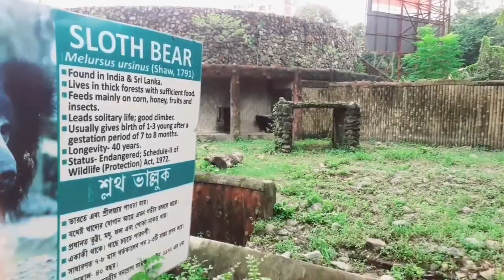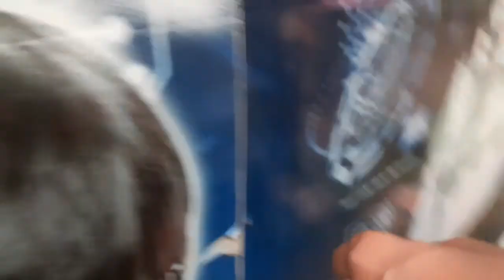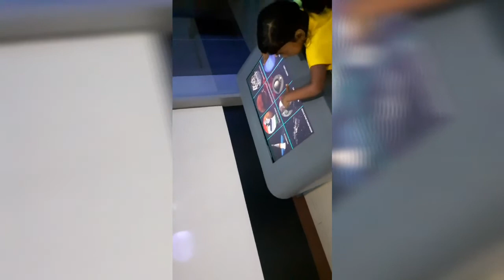|| Dakshineswar kali Temple || kolkata science city || kolkata Zoo || Alipur Zoo|| খুব আনন্দ করলাম ।